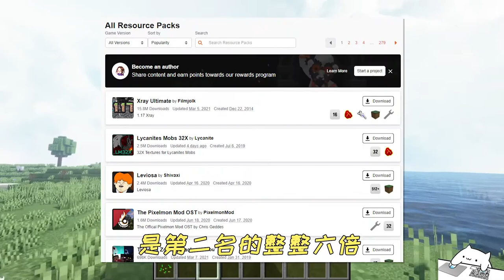【MC合集】 我的世界：下載量高達15000000的材質包！為何許多玩家卻對其深惡痛絕？